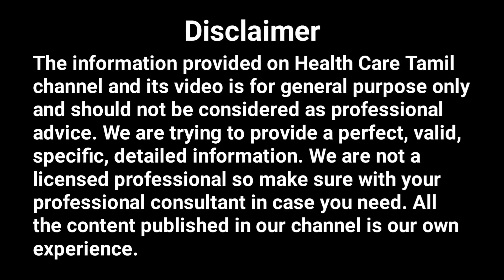ஆம்பல் மலர் மருத்துவ குணங்கள் | Medicinal uses of Ambel | Water Lily Benefits | Health Care Tamil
ஆம்பல் மலர் மருத்துவ குணங்கள். In this video I talk about the benefits of water lily. Medicinal uses of Ambel | Water Lily Health Benefits. Medical Benefits of Water Lily.